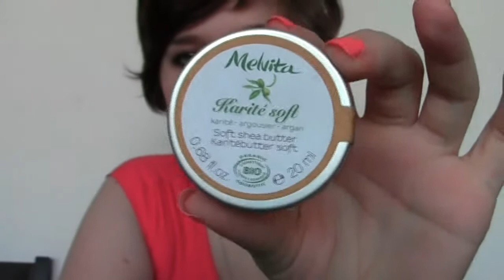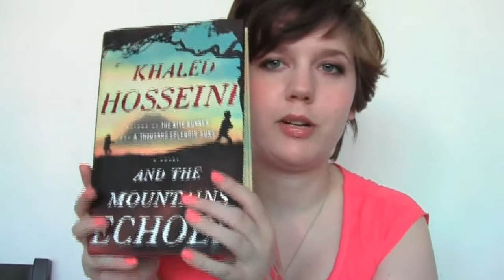Découvertes et favoris - Juillet 2013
L'article de Laetitia sur le Fix+

Produits mentionnés:
-Gomme aérienne et pâte fibre de L'oréal "Mat & Messy"
-Crème Protein and Panthenol Moisturizing Cream de Kiehls
-Sun City Primer SPF50 de Kiko
-Fix + de MAC
-Vernis Sugar Mat de Kiko (640 et 641)
-Blush Wild Sienna de Kiko
-Blush "Me&My Ice cream" de Essence
-Supercolour eyeliner de Kiko
-Nail art Pen de Moyra
-Beurre de Karité Melvita
-Crayon à lèvres MAC "Heroin"
-Rouges à lèvres MAC "Girl about town" et "Vegas Volt"
-Rouge à lèvres longlasting de Flormar
-Vinyl Lips de Kiko
-Système airbrush de Belletto Studio
-"And the mountains echoed" de Khaled Hosseini

Retrouve-moi...
Sur Facebook: Zaelle Beauté
Sur Twitter: @zaellenails
Sur Instagram: zaelina